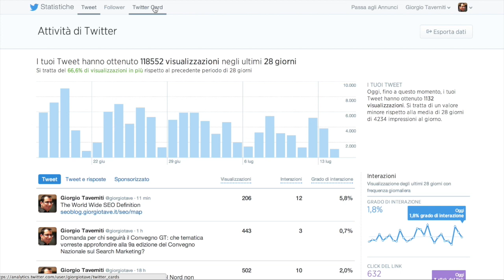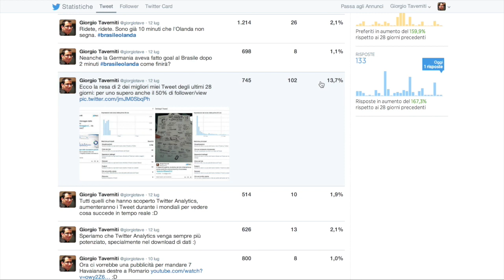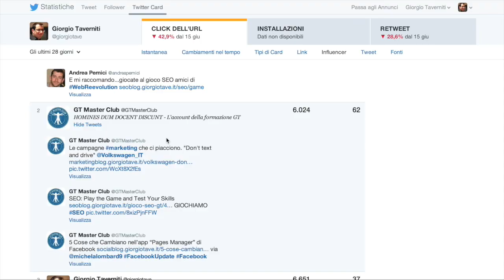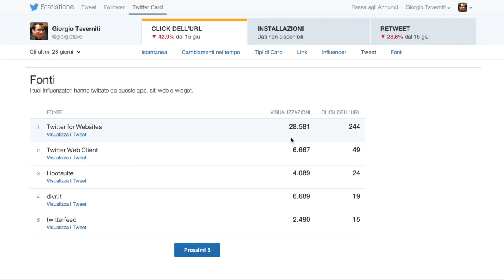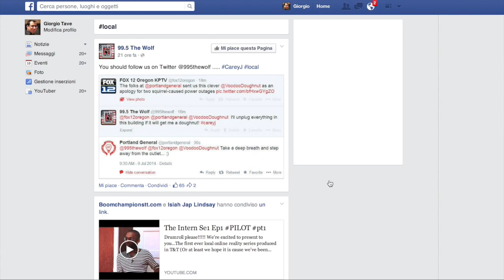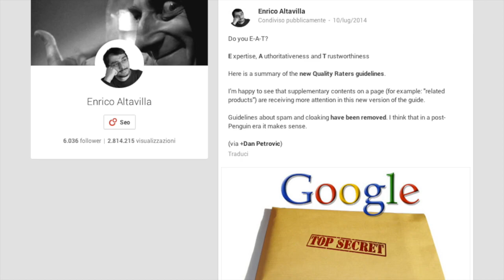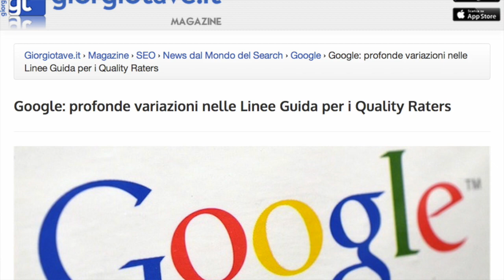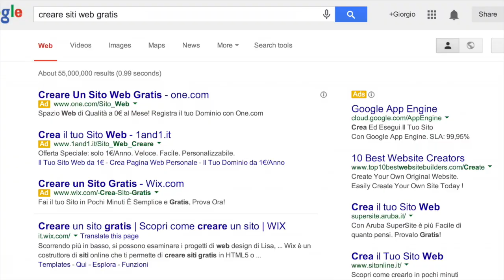Twitter Analytics e i Webmaster odiano Google!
Twitter? Ha lanciato la piattaforma Twitter Analytics! Scoprila in questo video insieme all'odio dei webmaster per Google!

Partner della Rubrica:
un concentrato di Social Media, Content Marketing, SEO e New Media Design!
dove il Web è di Casa! Copywriting, Web Design, SEO, Marketing e tutto il mondo di internet per i professionisti del web.
blog dedicato al webwriting e al blogging, con un assaggio di social media marketing. Perché la scrittura è ovunque!

✔  La Risorsa della Settimana:
Guida avanzata alla rimozione delle penalizzazioni

☆ Special Mention ☆

2. Tool per immagini via Tiziano Fogliata
3. Bizupdate e le novità di Facebook
5. Diritto Oblio: Gooel chiede cosa ne pensiamo
6. Tolte le faccine, sale CTR AdWords
7. Targeting Internazionale sugli Strumenti per Webmaster di Google

☆ Special Mention ☆

☆ Sul GT Master Club potete trovarci in giro per l'Italia con i nostri eventi, oppure seguire la formazione

Montaggio Video.
Un ringraziamento a Anna Covone per il montaggio.

Nome Rubrica
Gabriele Benedetti La mia Newsletter
FastLetter: Una fonte buona dalla quale aggiornarsi